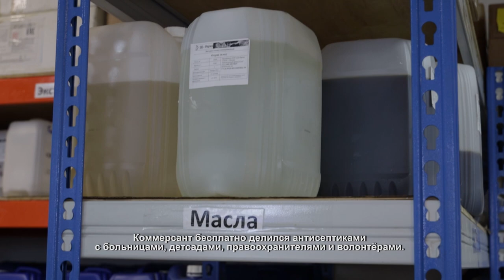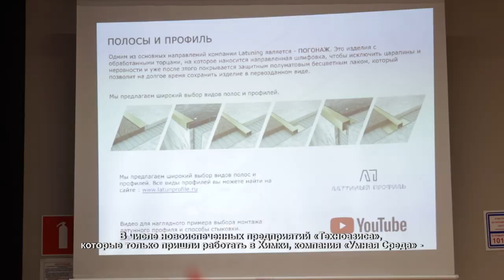Что производят в химкинском «Техноазисе». 02.03.2021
Здесь стерильная чистота и ни один волос не должен упасть с головы или одежды. Химкинская компания «Империал» ведет производство косметики. Экскурсию для депутата Госдумы Ирины Родниной проводит руководитель предприятия Ильнур Лотфуллин.